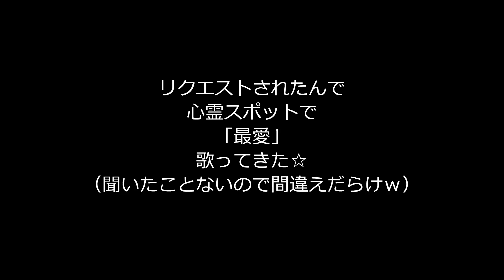リクエストされたんで心霊スポットで「最愛」歌ってきた☆（聞いたことないので間違えだらけかも？）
結構字余りが多くて完璧には覚えられませんでしたｗ